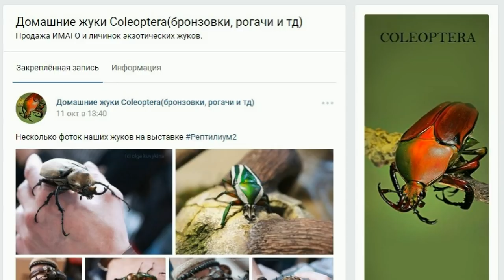Содержание жуков дома, жук-носорог, жук-олень // Xylotrupes Gideon // Cyclommatus metallifer